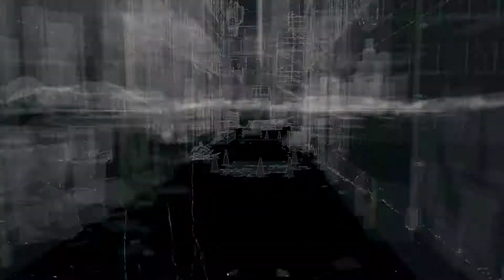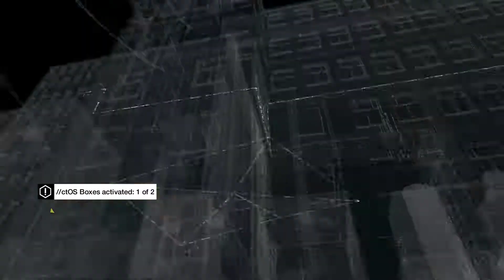Watch Dogs: Part 3